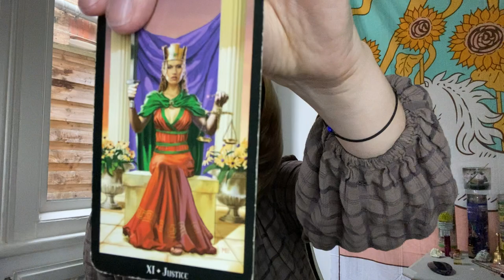Virgo - WILD CARD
Hello Virgo! Come on in, put your feet up and make yourselves at home.
This is your Virgo reading for September 2021

Age:41

Height: 6 ft

My Sign :
Sun : Libra
Moon : Leo
Venus : Scorpio
Rising : Capricorn

Jen xx